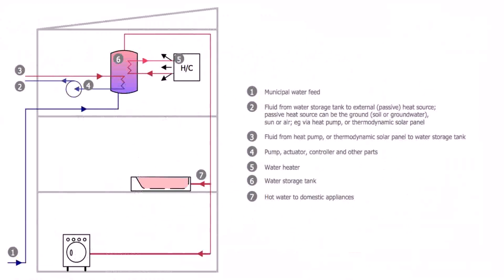Sample Floor Plan Two Storey Residential House - DaddyGif.com (see description)